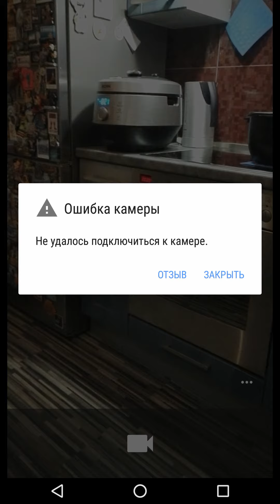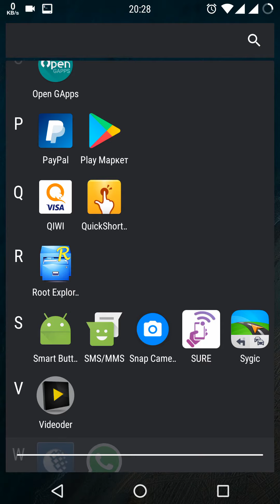Test screenvideo with zoom